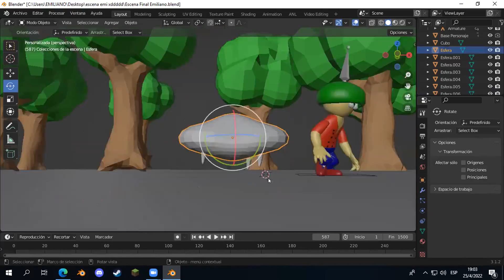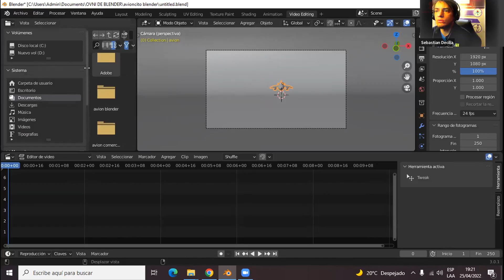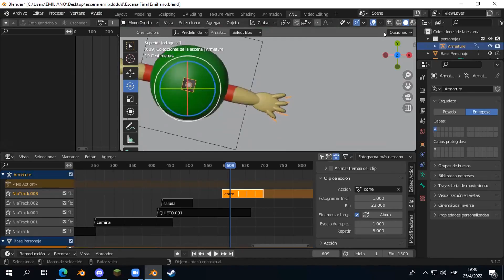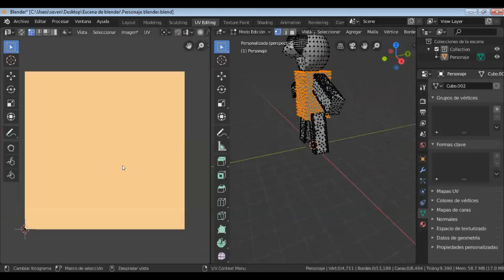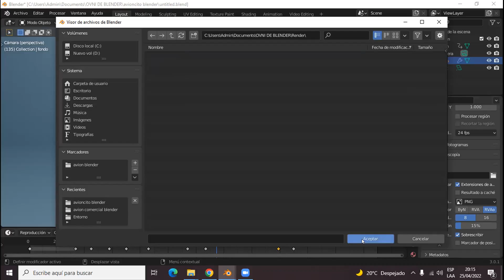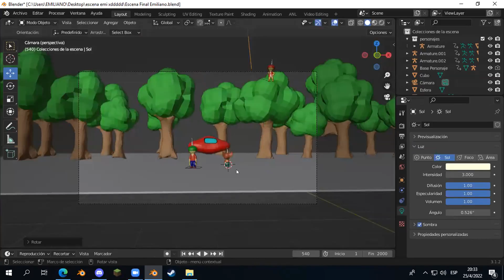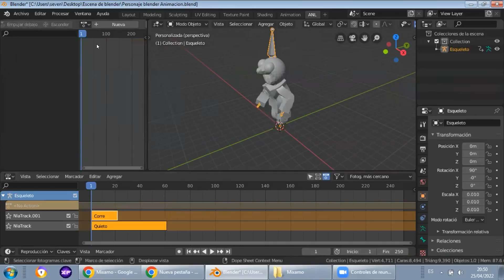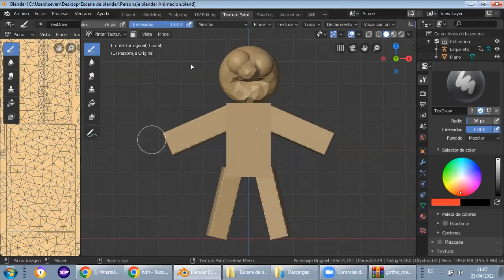IITA Curso de animación digital, clase del 25/4/2022